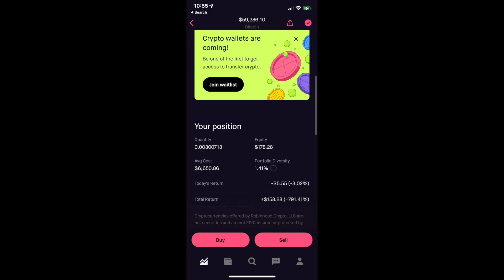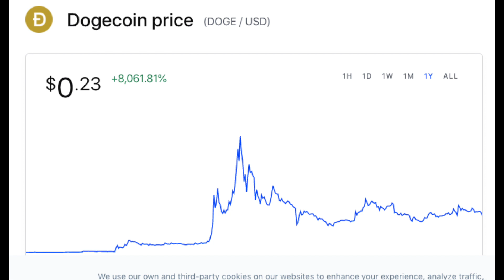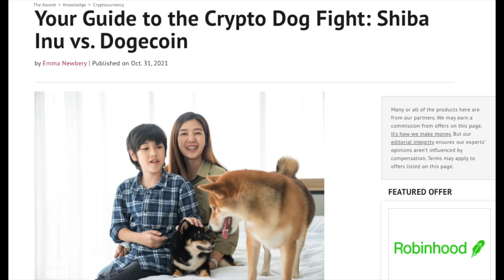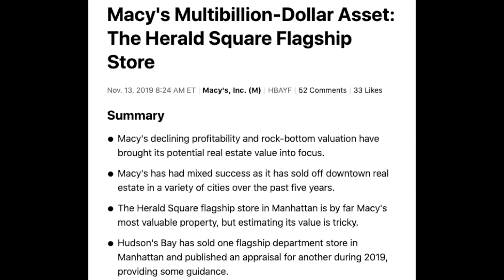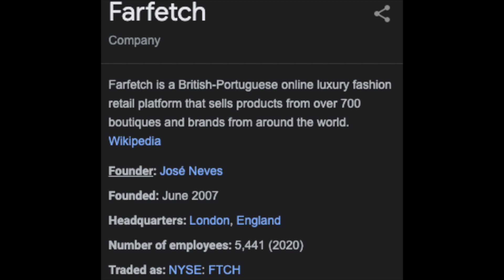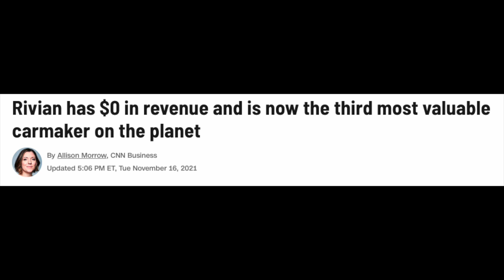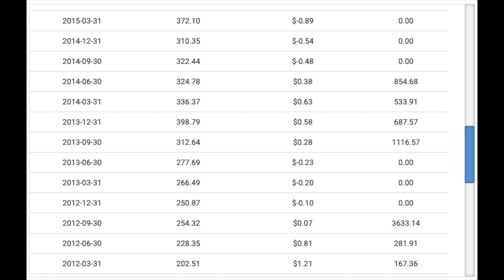My BIGGEST REGRET As An Investor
Come interact with me on Twitter and IG!